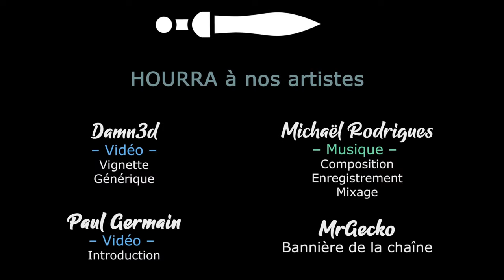BANISHERS GHOSTS OF NEW EDEN - EP20 - La promesse finale [FR]